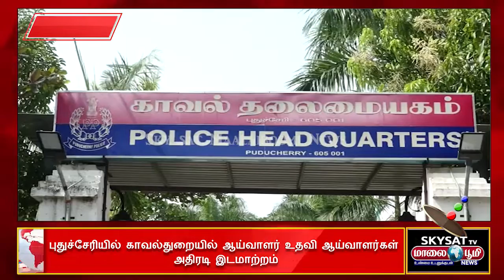புதுச்சேரியில் காவல்துறையில் ஆய்வாளர் உதவி ஆய்வாளர்கள் அதிரடி இடமாற்றம்